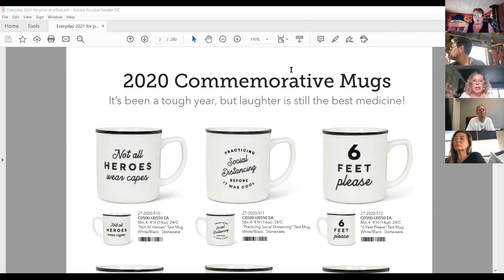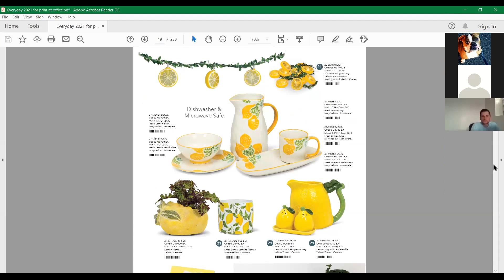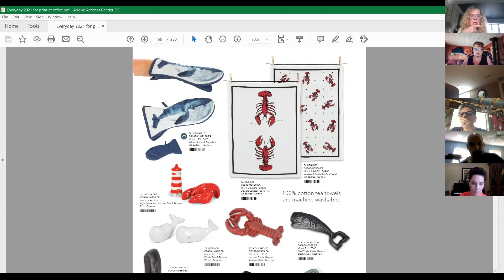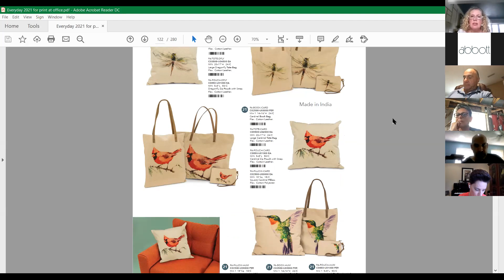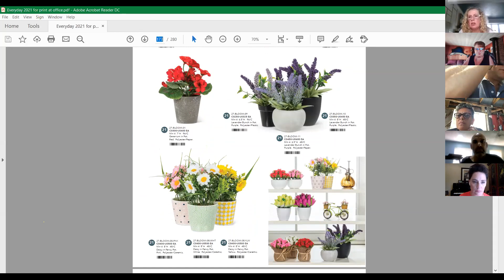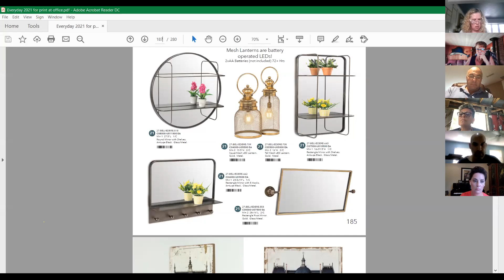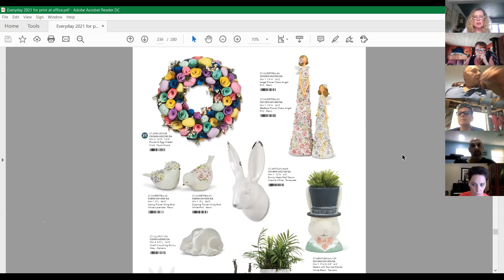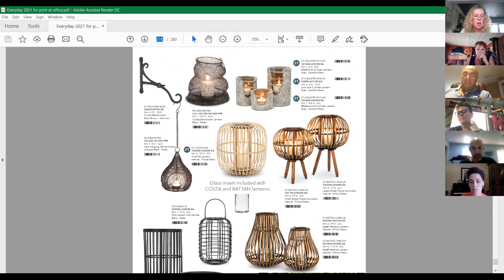2021 Spring Pre-booking Product Knowledge. August 28, 2020